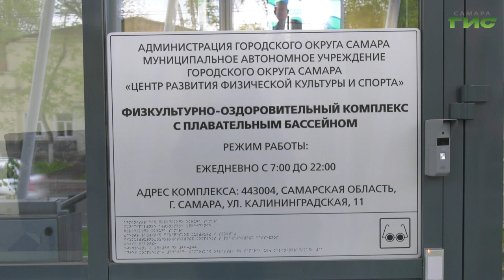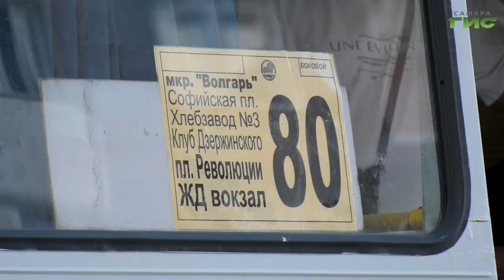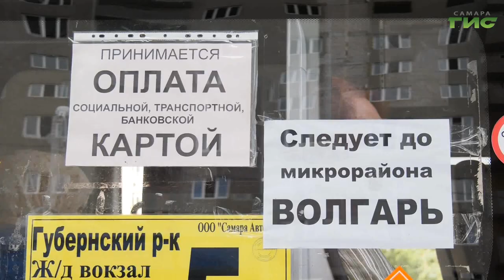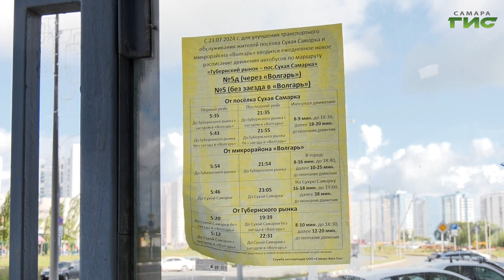"Куйбышевский район" / "Город С. Самарская среда с Яном Налимовым" от 28.08.2024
Какие территории будут благоустроены в Куйбышевском районе в 2024 году? Что нужно сделать, чтобы ваш двор включили в программу "Твой конструктор двора"? Как выстроена работа с семьями военнослужащих, участвующих в СВО? На все эти вопросы в эфире программы "Самарская среда с Яном Налимовым" ответит глава администрации Куйбышевского внутригородского района г.о. Самара Алексей Коробков.